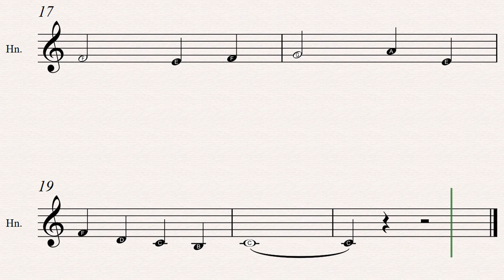The Wassail Song Sheet Music: (20 Easy Christmas Carols For Beginners French Horn - Book 1)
The Wassail Song sheet music is included in the 20 Easy Christmas Carols For Beginners French Horn - Book 1 available in paperback and Kindle versions.
Sheet music title: The Wassail Song
Books Series: 20 Easy Christmas Carols For Beginners French Horn - Book 1